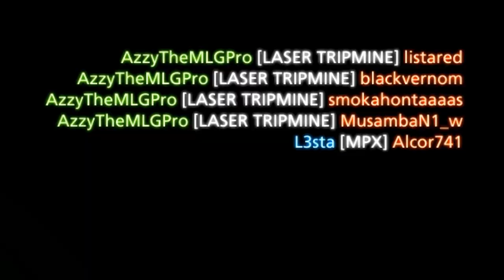Battlefield Fun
ChaBoyyHD